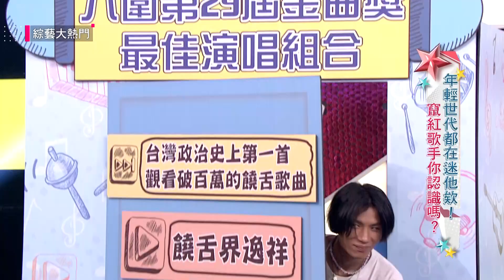【現在年輕人都在聽他！饒舌歌手春艷來拉～】綜藝大熱門 精華